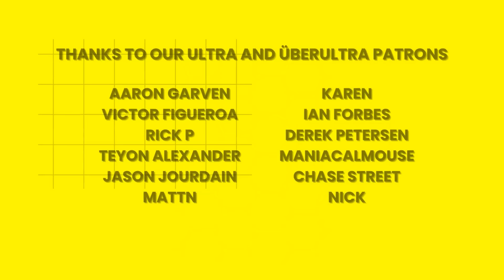FIREFLY Episode 10 | WAR STORIES | 1x10 | Reaction and Commentary | First Time Watching ❤️😍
The After-watching Discussion is an integral part of this video. (the discussion part of the Firefly Episode 10 Reaction)

All Firefly Episode Reaction videos have been available to our Patrons since spring and summer 2023. We have since then also watched all episodes of Arcane, some episodes of The Boys, and Toy have now started with Star Trek.

Our Mailing Address:
Run to the Movies
BOX 14
1180 Baltimore Pike
Springfield PA 19064

Chapters:
00:00 - Intro to the Firefly Episode 10 Reaction
03:10 - Here we GO! ( Firefly Episode 10 Reaction )